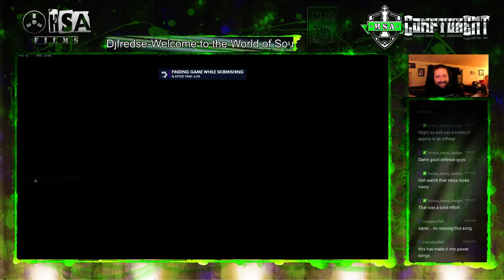Murder Mercy Skirmish!!!!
So ... I never do skirmish highlights... but going murder mercy and wrecking face is definitely worth it!